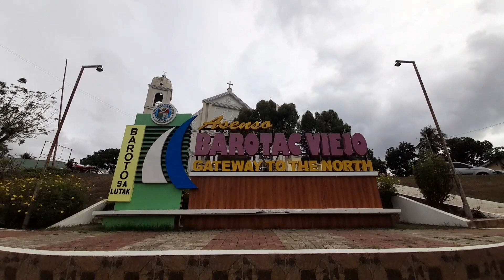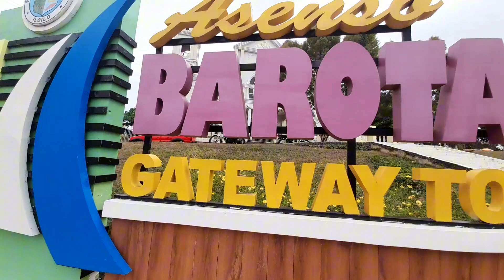Barotac Viejo Philippines Walking Tour Featuring Barotac Viejo Plaza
Barotac Viejo
iloilo city
walking tour